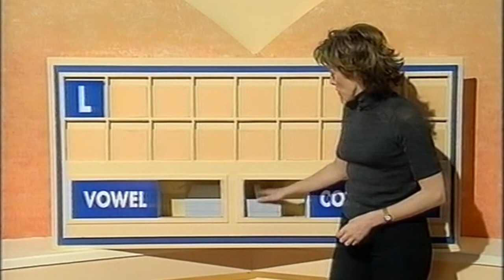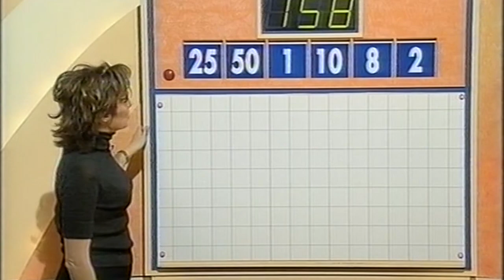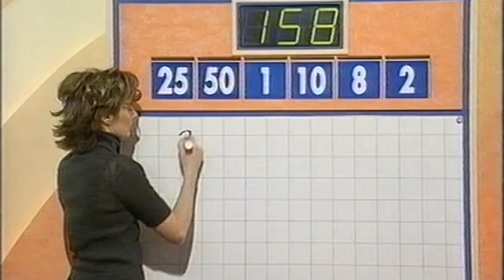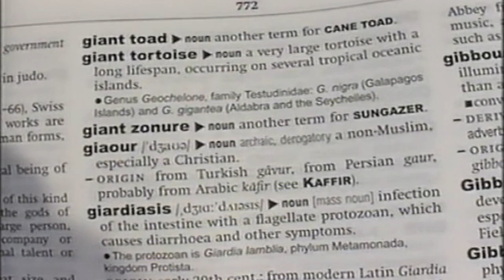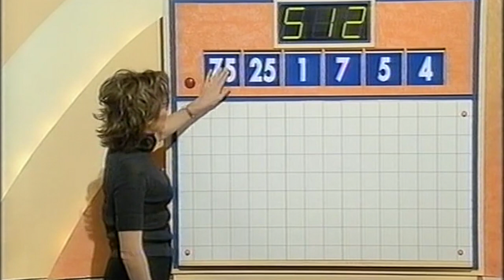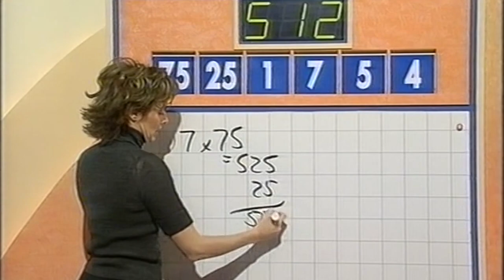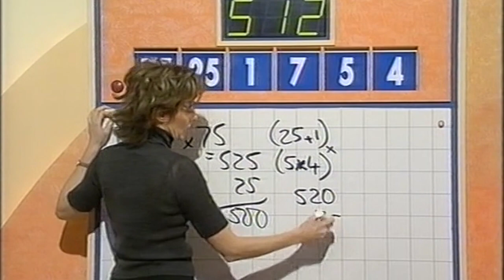Countdown 8th May 2001 - Matt Jenkins